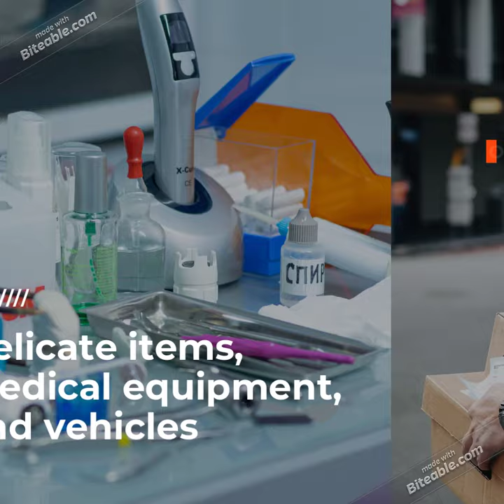Transportation Ad (copy)